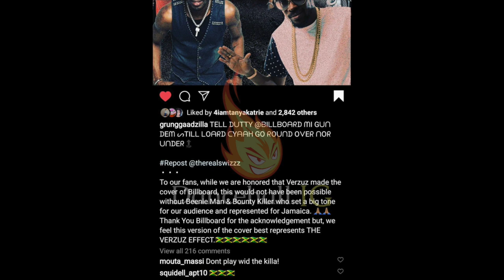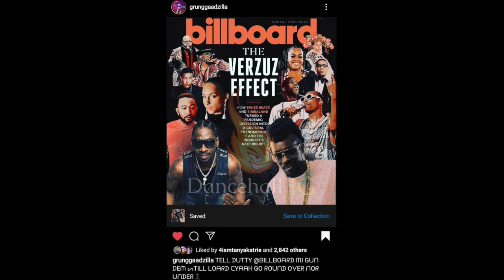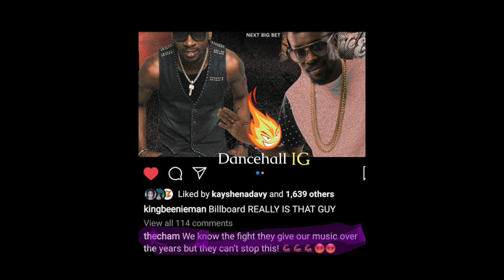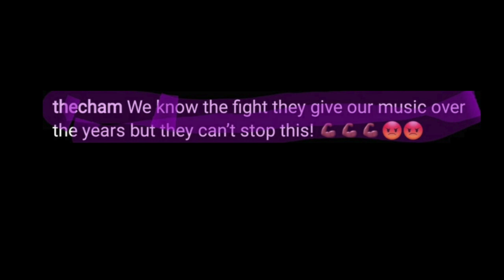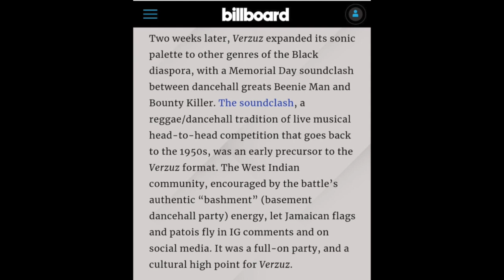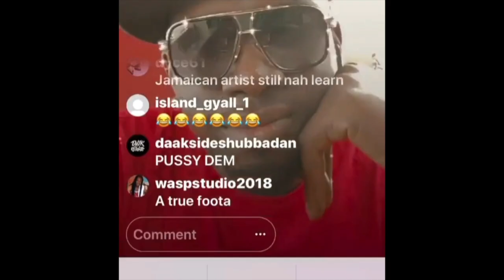This Morning Billboard Disrespect Bounty Killa and Beenieman no verzuz credit Foota hype upset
Jamaicans Upset Billboard Disrespect BountyKilla and Beenieman no verzuz credit Footahype upset